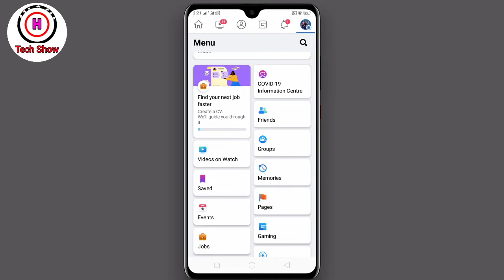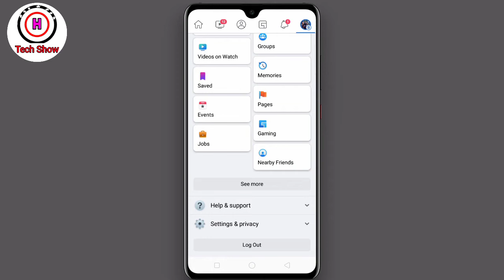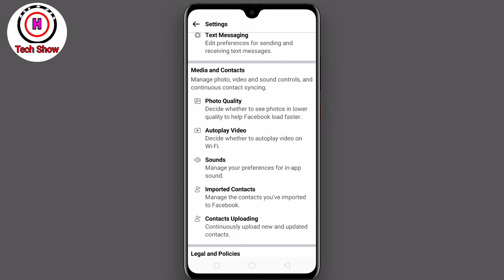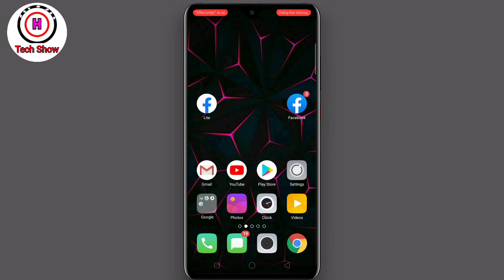How to Upload HD Photos & HD Videos on Facebook | How to upload high quality video on Facebook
Harindu tech show
In the channel, we talk a lot about this kind of education and technical stuff.

හරින්දු තාක්ෂණික ප්‍රදර්ශනය
නාලිකාවේ, අපි මේ ආකාරයේ අධ්‍යාපනය සහ තාක්ෂණික දේවල් ගැන බොහෝ දේ කතා කරමු. ඔබට තවත් වීඩියෝ නැරඹීමට අවශ්‍ය නම්, අපගේ යූ ටියුබ් නාලිකාවට දායක වීමට වග බලා ගන්න.

How to upload high quality video on
Facebook video not uploading in HD 2020,
Upload HD video to Facebook from desktop,
Facebook video upload quality,
How to upload 4K video to Facebook,